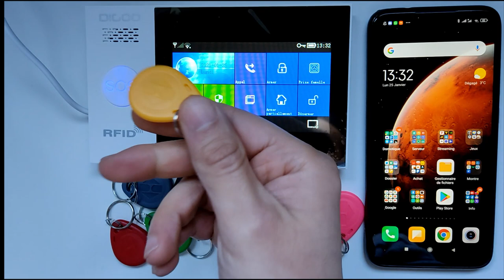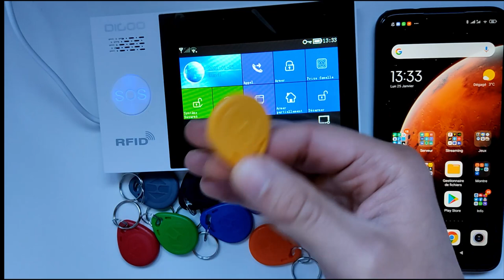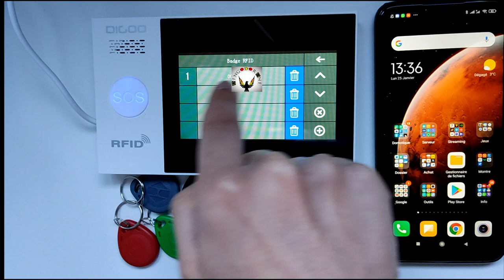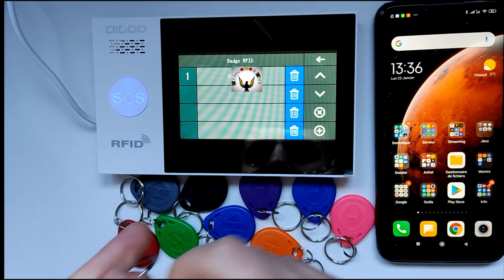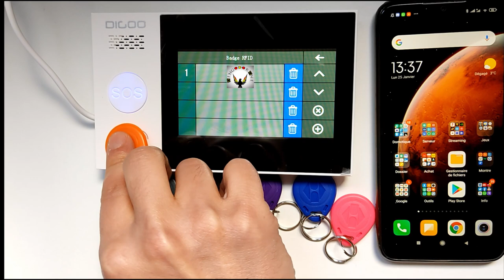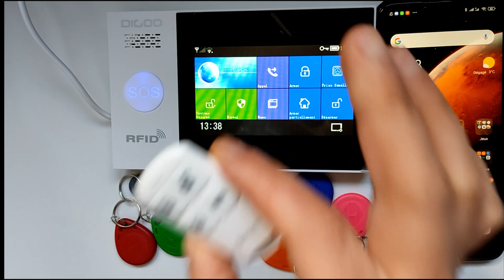Badge RFID connexion à la passerelle Digoo HAMB PG-107 Tuya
Aujourd'hui, je vous montre comment connecter un badge RFID sur la passerelle Digoo HAMB PF-107 et son fonctionnement .
Voici le lien si vous aussi vous désirez achetez des Badge pour votre passerelle .